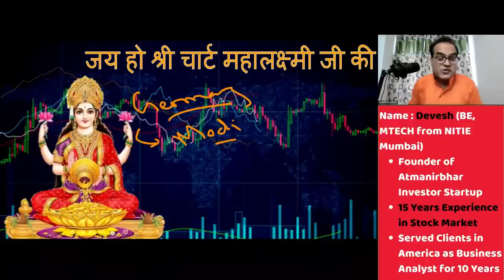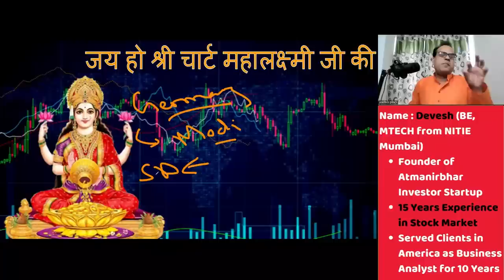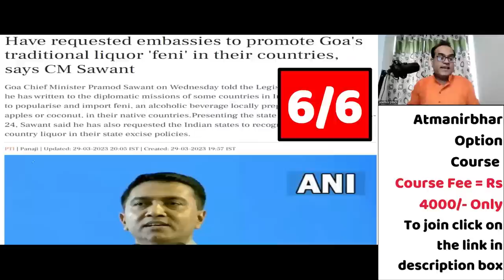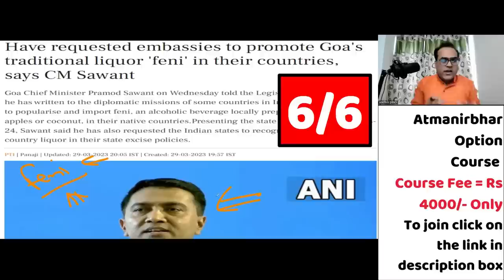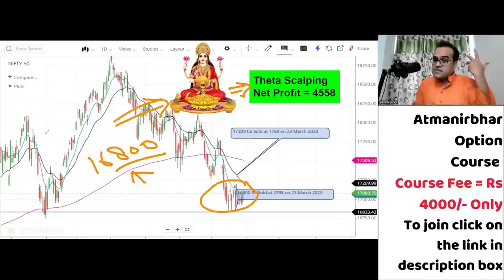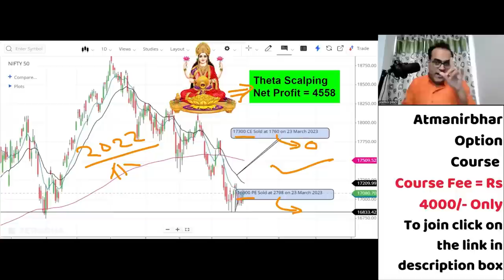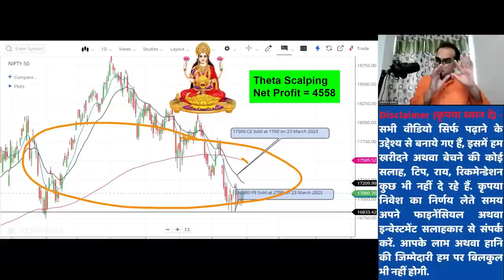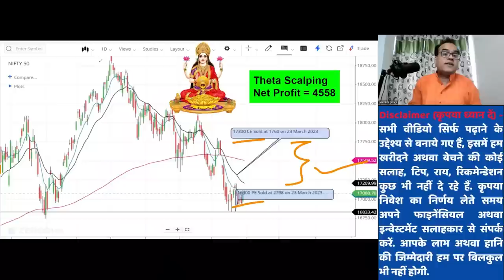तुरंत हड्डी-तोड़ जवाब दिया | Saudi Arabia temporarily bans shrimp imports from India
Topic -  ‘Kyon Pareshan Ho Rahe Ho, Modi Ka Naam De Do’: Amit Shah Recalls 'Real Misuse' of Agencies | Rising India Summit
Ambani, Adani: Should India break up its big conglomerates?
Criticising Centre not anti-India: Lawyers on law minister's remark on judges
'If tomorrow I am convicted, will BJP...': Himanta Biswa Sarma on Rahul Gandhi
Saudi Arabia temporarily bans shrimp imports from India
Germany takes note of Rahul Gandhi's case, says 'Standards of judicial independence...'
Have requested embassies to promote Goa's traditional liquor 'feni' in their countries, says CM Sawant